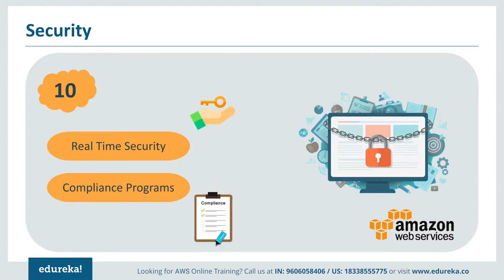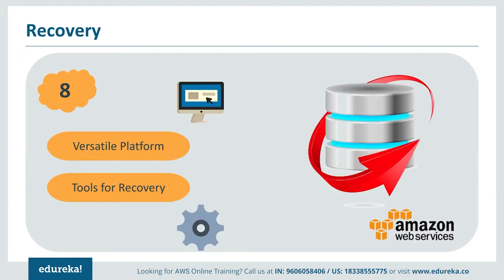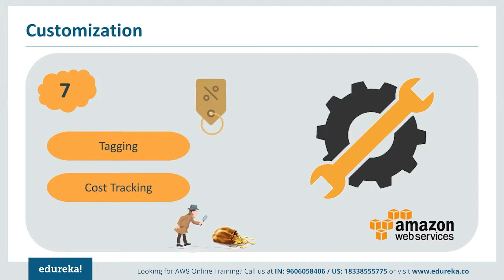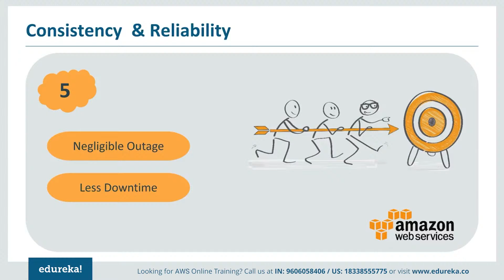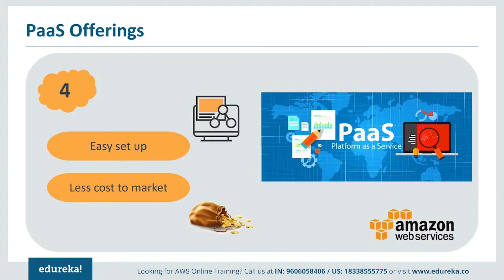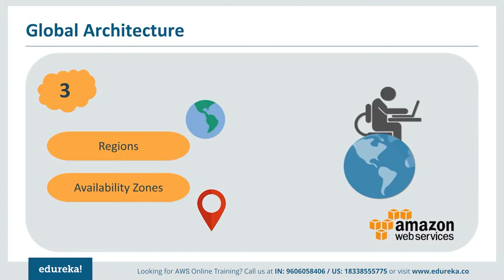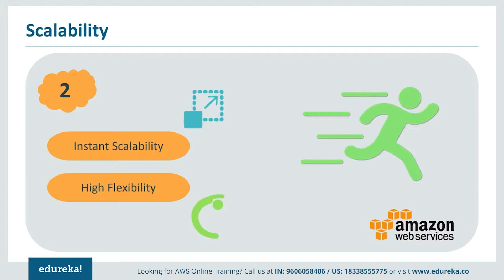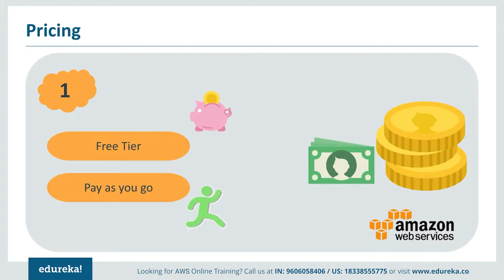Top 10 Reasons to Learn AWS in 2022 | Why AWS? | AWS Training | Edureka Rewind - 7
This Edureka "Top 10 Reasons To Learn AWS in 2021” video will give enough reasons why you must learn AWS and how it is leading in the cloud market. Following are the reasons why one should opt for AWS:
0:00 Introduction
0:22 Security
1:28 Recovery
2:00 Customization
2:38 Automated Scheduling
3:32 Consistency & Reliability
4:06 Paas Offerings
4:50 Global Architecture
6:00 Scalability
6:51 Pricing

About Course  :
What is the AWS Online Course?
This cloud computing platform holds 69% share of the global cloud computing market. Some of the prominent companies that use AWS as their backbone are Kelloggs, Netflix, Adobe, Airbnb and General Electric. Irrespective of the size of an organization, everyone has started to adopt cloud services in one way or the other, and AWS is the major player in the cloud services industry. AWS Certification Training from Edureka is designed to provide in-depth knowledge about its architectural principles and its services. The sessions will be conducted by industry practitioners who will train you to leverage AWS services to make the AWS infrastructure scalable, reliable, and highly available. This AWS online training is completely aligned to AWS Exam.
Who should go for this AWS Certification Training?
This AWS Course is designed for IT professionals who want to pursue a career in cloud computing and become an AWS Certified Solutions Architect. Our AWS Training Online helps you grab this opportunity and accelerate your career. It is best suited for:

Freshers
Developers and Architects
Professionals who want Project Experience in migrating and deploying AWS solutions
Professionals with Virtualization experience
DevOps professionals
Professionals with an understanding of application, server, and network security and compliance